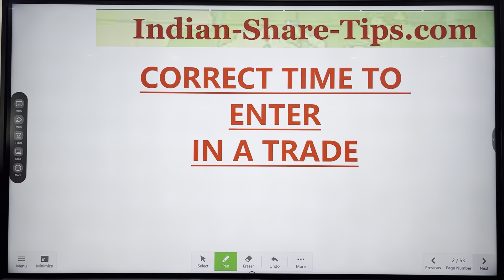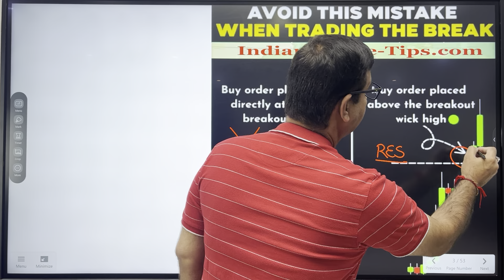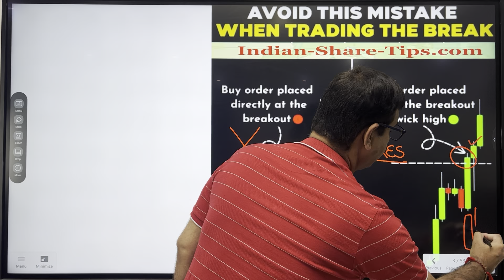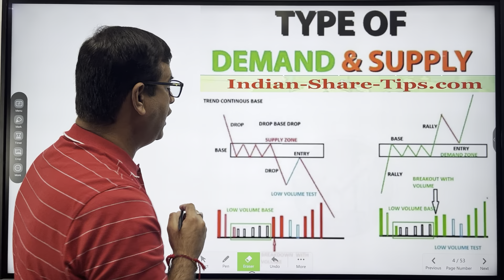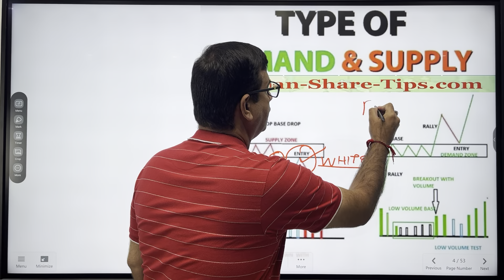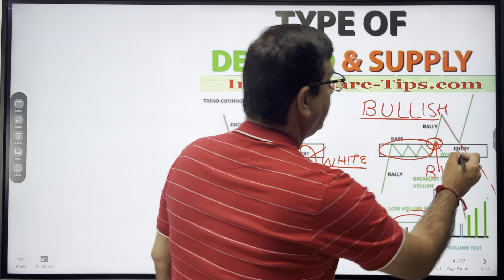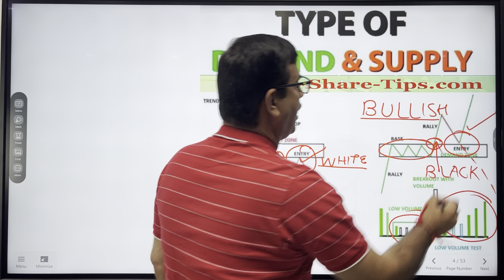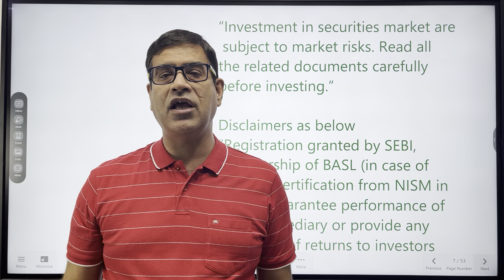Intraday Breakout Trading Strategy | Right Time to enter in a Breakout Trade Demystified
Through this video we have enumerated the fact that when is the Right Time to enter in a Breakout Trade which will help you to execute your intraday or swing trading or positional breakout trading strategy.

Should we trade in first 15 minutes?
What is the best way to trade breakouts?
What is the 1 hour breakout strategy?
What is the 3 minute breakout strategy?
The Complete breakout trader PDF
Intraday breakout trading strategy pdf
Which breakout strategy is best?
Is breakout trading a good strategy?
What is the most effective strategy for intraday trading?
Intraday breakout trading strategy chartink
Types of breakouts in trading
Best intraday breakout trading strategy
Intraday breakout trading strategy for intraday trading

You're just one step away from transforming your future. No more sleepless nights worrying about money, no more confusion or stress. With a simple decision to join now, you can begin the journey to financial freedom.

*BROKERS RECOMMENDED*

Profits and Losses are part of stock market. Equity investment/trading in FNO are subject to market risks. Refer your financial consultant advice before investing. The video posts are only for educational and learning purposes only. Admin has no responsibility for your intended decision & financial losses. Stock market investments are very risky and being part of this group, you agree that you understand the market risks involved. We may have interest in the stocks discussed which can be in the form of our investments or our clients investments. Past performance may not be indicative of the future performance.